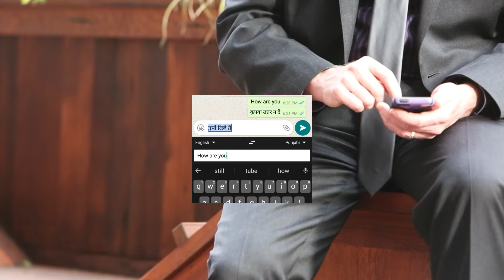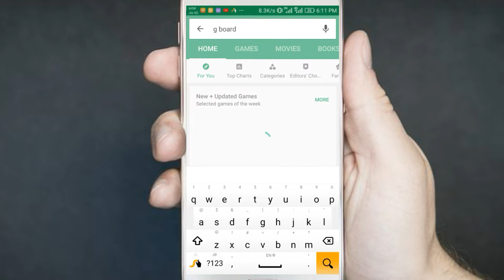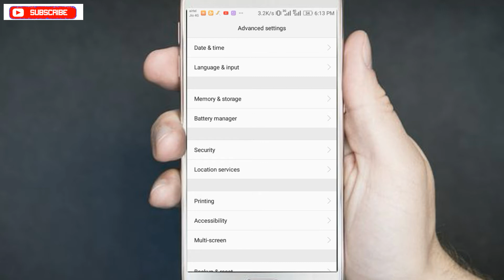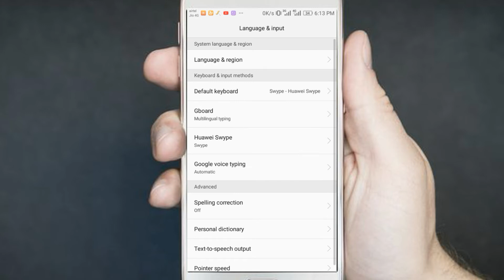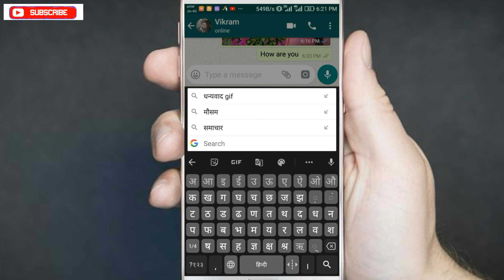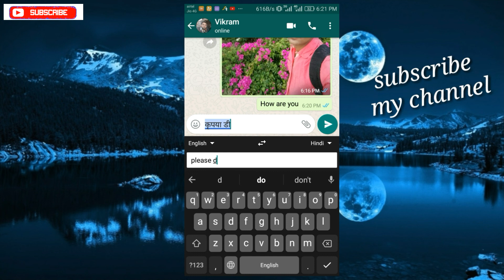app hai ya jaadu trick आपको English नहीं आती और English में ही massage कर सकता है।Gboard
Hello friends is video main ham aaj aapko what'app trick ke bare main btayenge ki AAPko English nhi aati to aap what's app per english main chat KR sakte hai n gboard app k bare main hmne aapko btaya hai
Aapko hmara video achcha lge to like kare

Group Icon & Group name Change only Group Admin Whatsapp New Update  Whatsapp Tricks अब केवल एडमिन ब

Android Phone Dangerous secret settings in Hindi Android Photo features  अपने फोन का डाटा लीक होने स

Bigg Boss How to Apply for Bigg Boss 12 Audition Bigg boss में जाने के लिए फार्म कैसे apply करें

How to change your clothes colour+kapde ka colour change kare aasani se कपड़ों का रंग बदलो आसानी से

How to increase your battery life+How to solve android phone battery backup problem in hindi  ।।बैटर

our video;-

kisi ko bhi call karo aapber  ka numnahi jayega आप भी अपने मोबाइल नम्वर को vip बनाएँ,

मोबाइल कैमरे से फोटो खींचकर गणित के सवाल कैसे करें,How to solve math question from mobile camera

जब आप मोबाइल चार्ज करें तो ये 3 गलती भूल कर भी न करें how to increase your battery backup

reet kaexam kab hoga,reet exam rajasthan 2018:-